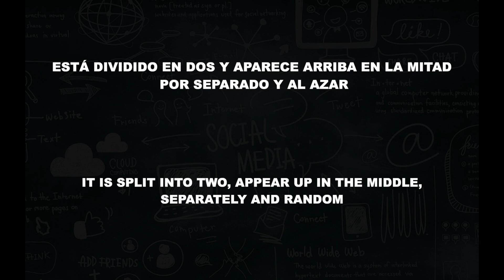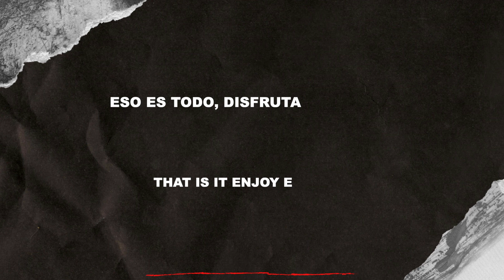COMO DESCARGAR LUTS, PRESETS,SFX GRATIS 2021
Este video te ayudara para que descargues luts, presets, sfx que creamos en este canal.
En los videos abra un link descarga el cual necesitas la CONTRASEÑA, este video te explica de como obtener la contraseña. Disfruten de todo el contenido que iremos creando, Pilas.

This video will help you to download luts, presets, sfx that we create in this channel.
In the videos open a download link which you need the PASSWORD, this video explains how to obtain the password. Enjoy all the content that we will be creating, See you

______________MORE FREE CONTENT HERE________________

* FREE GARRET KING(shortstache) PRESETS

Donaciones bienvenidas para apoyo al Canal.

Equipo utilizado:

Si compras a través de los link apoyas al canal.

Camaras:

* Sony A7III
* Canon M50
* Go pro8

Lentes:

* Sony FE 28 f2
* Canon 50 f1.8
* Canon 10-18mm
* Kamlan 50mm f1.1 APS-C
* Commlite adaptador

Audio:

* Rode VideoMicro
* Rode lavalier
* Zoom grabadora
* Microfono Audio Technica

Tripodes:

* Manfrotto traveller
* JOBY GorillaPod
* Fotopro tripode

Gimbals - Estabilizador:

* Zhiyun WEEBILL S
* DJI Ronin-S

Filtros ND

Hoya Variable